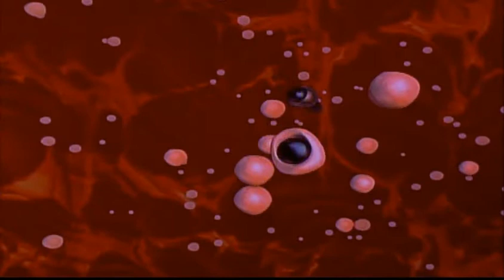Micah's Transformation - Children of the Corn II (1992)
He Who Walks Behind the Rows appears to possess Micah using very bad CGI effects. At least that's what I think is happening?